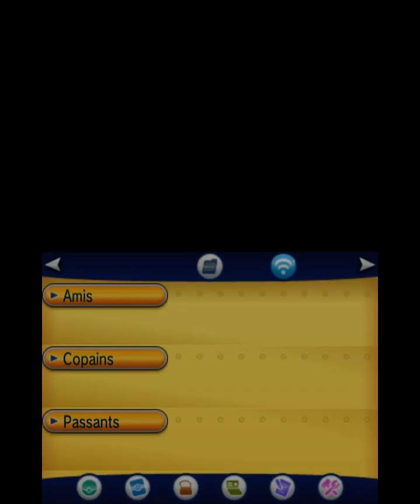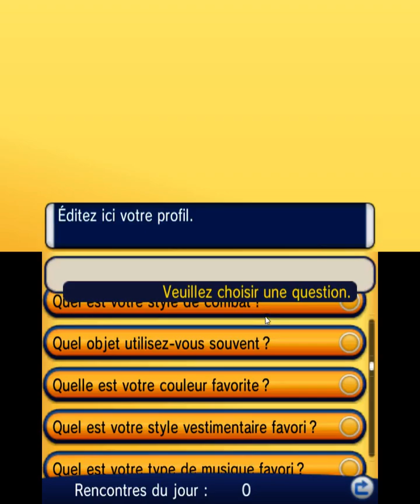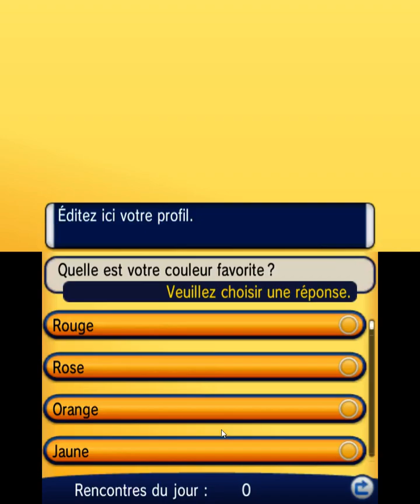Let's play (fr) Pokémon X #7 : Escalade avec Lino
🔸 Il est temps d'affronter le deuxième champion de Kalos, Lino, expert du type Roche !

Pokémon
PokémonX
PokémonY